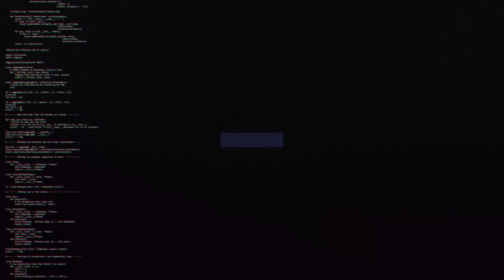BẢN TIN LMHT 10/09: DEFT GIÚP HLE VÔ ĐỊCH - ONER BỊ FAN LPL VÙI DẬP - CHOVY BỊ CHẤM ĐIỂM CỰC THẤP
0:00 Intro
0:13 Deft giúp HLE vô địch LCK
1:21 Chovy bị chấm điểm thấp bất ngờ
2:56 Oner bị fan LPL vùi dập
4:39 HLV Kim chỉ ra lý do khiến GEN thất bại
5:35 Riot Games hồi sinh ngọc bổ trợ

👉Ủng hộ Cảm 1 ly cafe nhé:
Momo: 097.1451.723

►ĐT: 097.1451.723